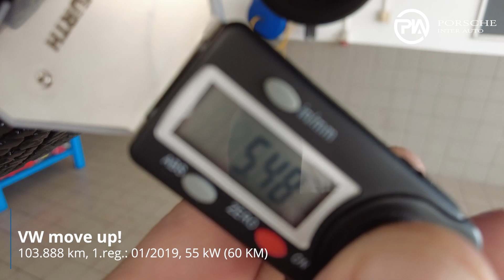VW move up! TEHNIČNO STANJE